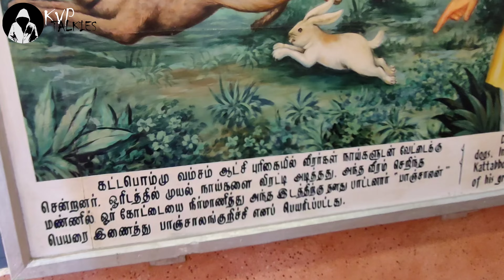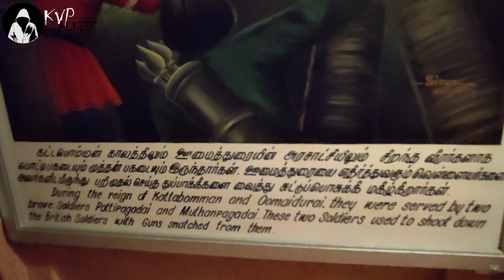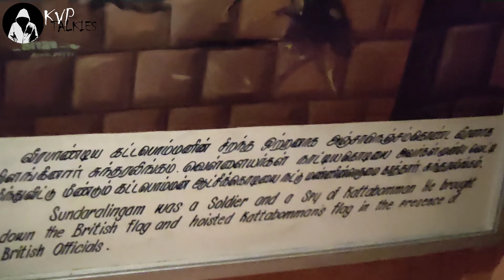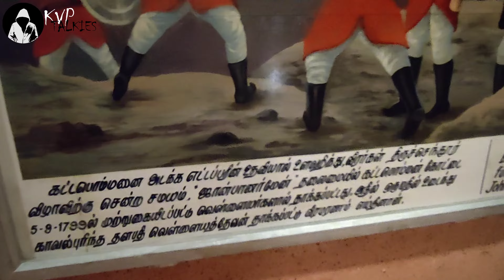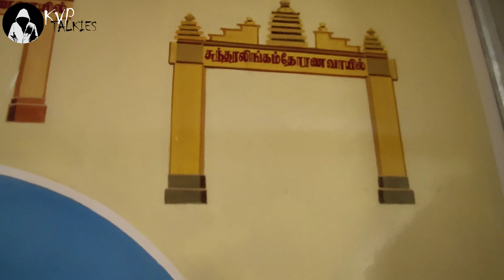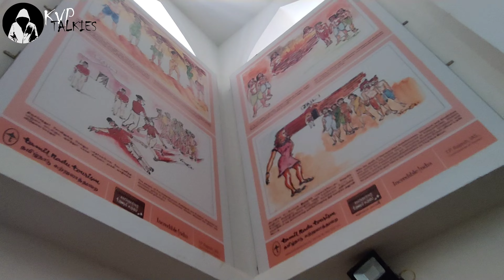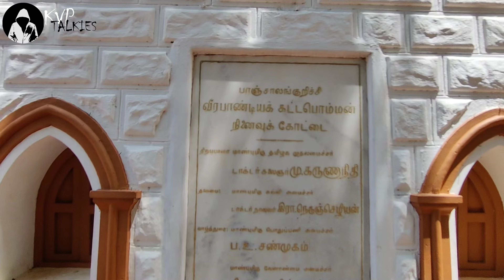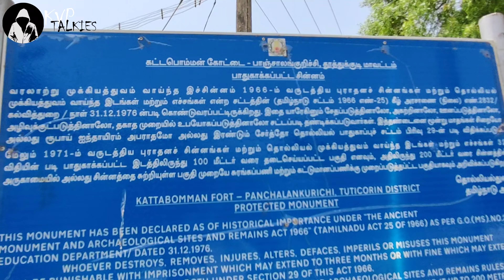வீரபாண்டிய கட்டபொம்மன் அரண்மனை | பாஞ்சாலங்குறிச்சி தமிழ் மன்னன் | KVP TALKIES.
நீங்கள் வீட்டில் சிறு தொழில் செய்பவரா!!
உங்கள் வீட்டிற்கே வந்து நீங்கள் செய்யும் சிறு தொழிலை எங்களது சேனலில் விளம்பரம் செய்கிறோம்..இலவசமாக. கோவில்பட்டி மக்கள் இந்த வாய்ப்பை பயன்படுத்தி கொள்ளுங்கள்.
Ragavan
kovilpatti